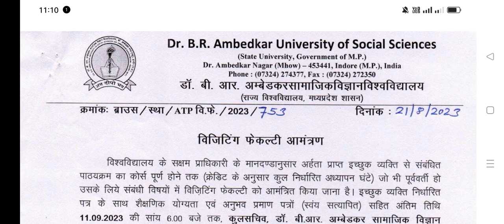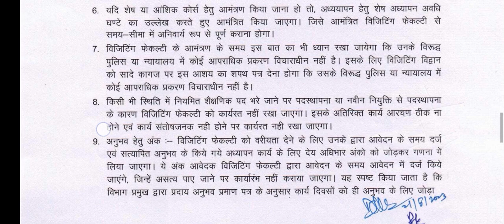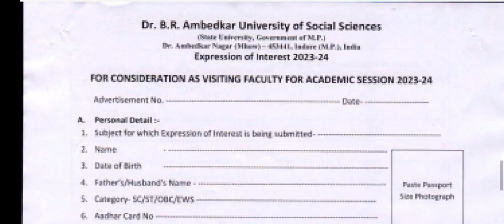योग में आई वेकेंसी सैलरी 25000 प्रतिमाह // yoga jobs 2023 // new yoga bharti // new yoga recruitment